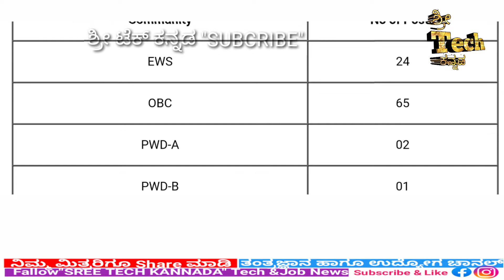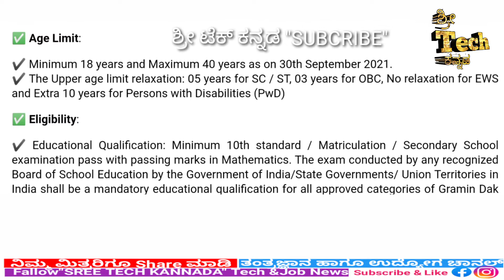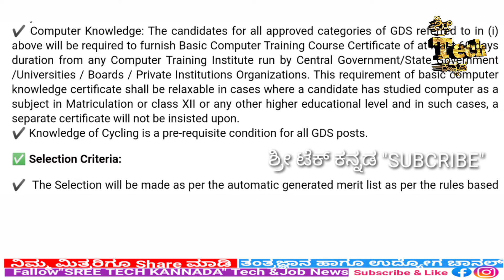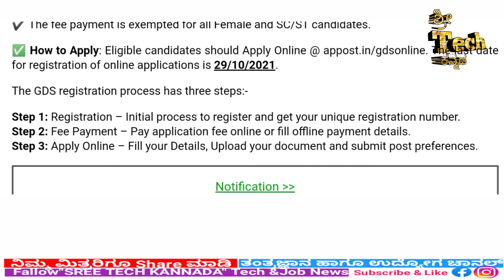KARNATAKA GOVT JOBS 2021|Postal Jobs Recruitment 2021| SSLC PASS JOBS|KARNATAKA GOVERNMENT JOBS 21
Official Notification .

KPS Civil PSI Recruitment 2021 |Karnataka Jobs |Karnataka Govt Jobs |Ksp Jobs |Ksp Jobs 2021 |Ksp exam